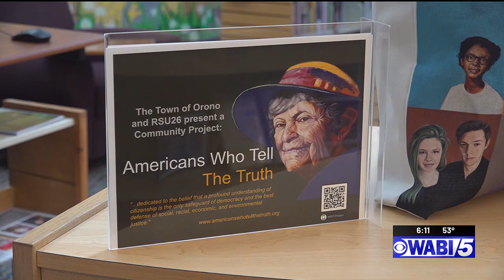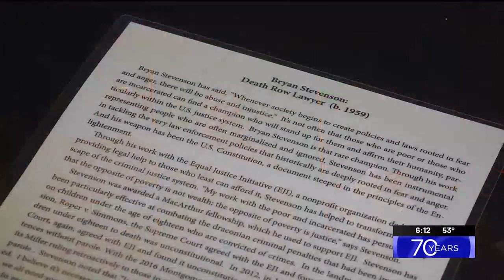Orono collaboration brings portrait project to town